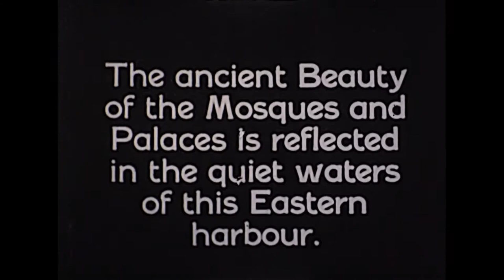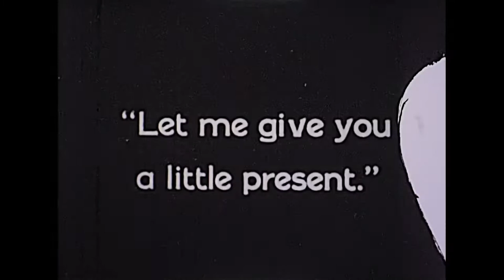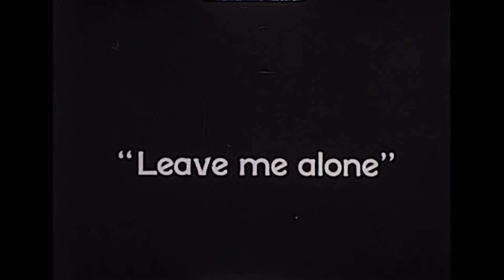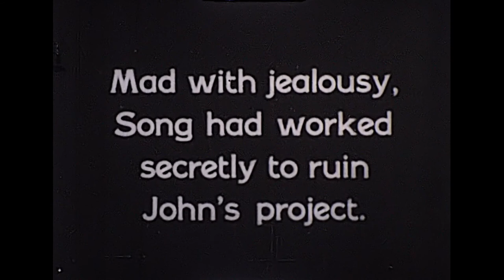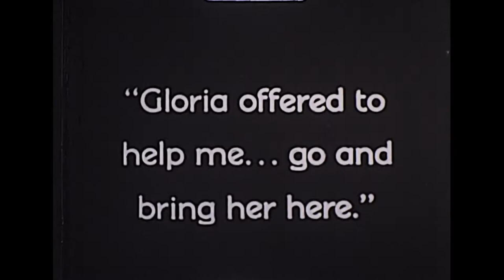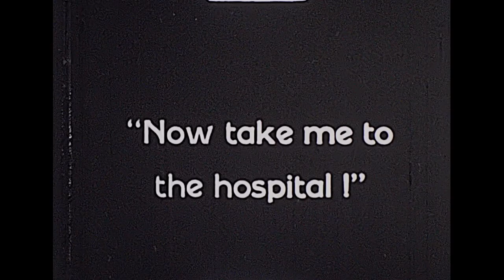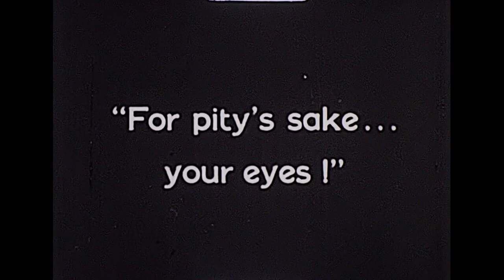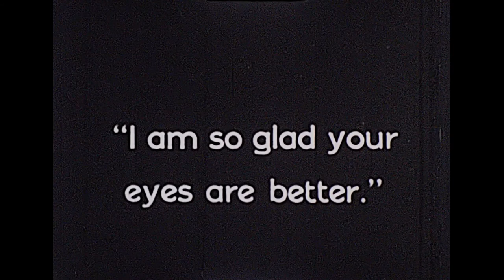9.5mm Film - S 708 - SHOW LIFE 1930 staring Anna May Wong from the original film SONG 1928. 4 reels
9.5mm Silent Film - S 708 -  SHOW LIFE 1930 staring Anna May Wong from the original film SONG 1928. 4 reels. Song is a 1928 British-German silent drama film. Anna May plays Song an urchin eking out a living by catching lobsters on the beach.